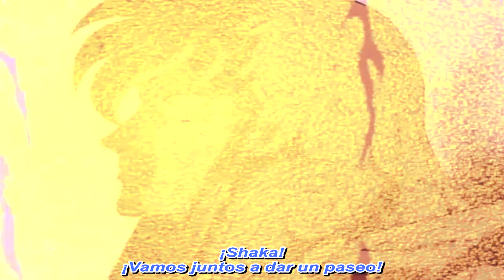8 PELEAS EPICAS del ANIME de SAINT SEIYA / CABALLEROS del ZODIACO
En el video de hoy veremos 8 peleas épicas del anime de Saint Seiya que podrían catalogarse dentro de las mejores peleas de los Caballeros del Zodiaco. Desde el mítico combate de Seiya vs Shiryu en el torneo galáctico hasta la victoria épica de Hyoga vs Tokisada en Saint Seiya Omega. Sin olvidar el también épico Ikki vs Mime de la saga de Asgard.

INTRO 0:00 - 0:17
SEIYA VS SHIRYU 0:18 - 1:37
SHIRYU VS ALBERICH 1:38 - 2:57
SEIYA VS THANATOS 2:58 - 4:15
SHIRYU VS BLACK DRAGON 4:16 - 5:49
IKKI VS MIME 5:50 - 7:05
IKKI VS SHAKA 7:06 - 8:20
DM VS FAFNER 8:21 - 9:38
HYOGA VS TOKISADA 9:39 - 10:52
FIN 10:53 - 11:17